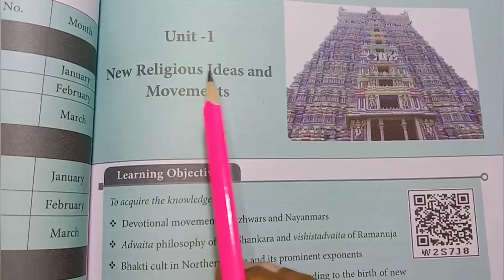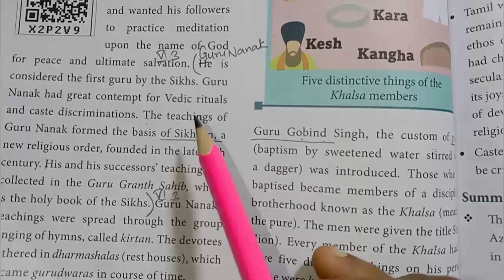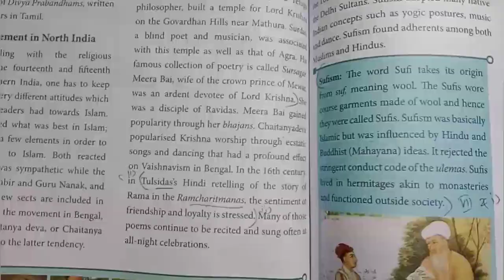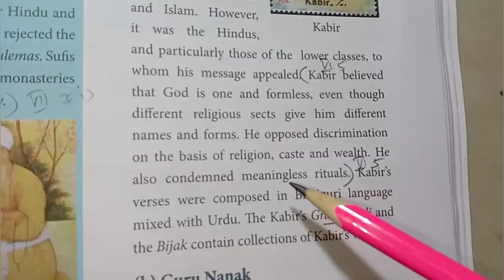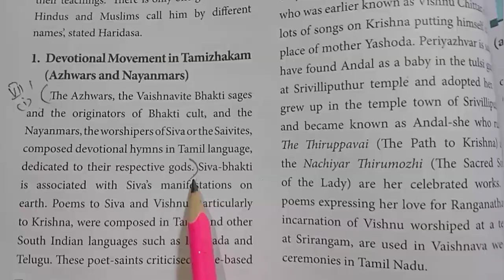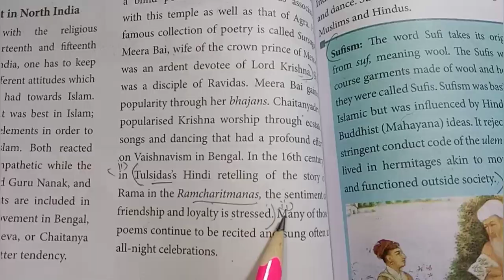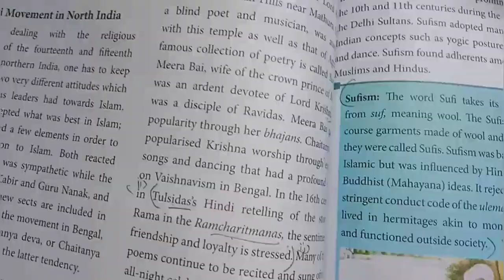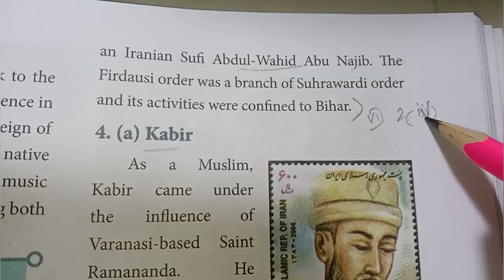7th Std - Term 3 | Social Science - History | Unit 1 - Book Back Exercise - Question and Answer